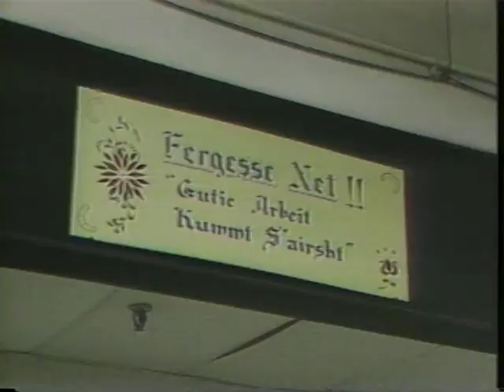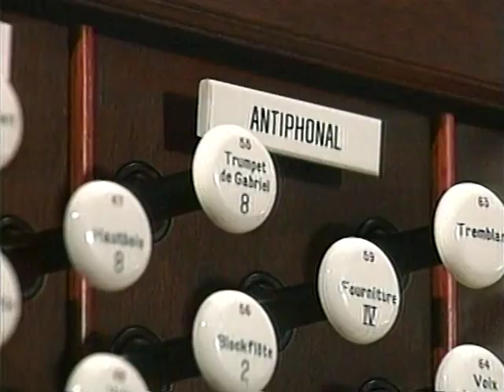JOHNSON FERRY BAPTIST CHURCH - ALLEN ORGAN with Diane Bish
9122 JOHNSON FERRY BAPTIST CHURCH - ALLEN ORGAN  Diane Bish plays the five manual Allen Organ at Johnson Ferry Baptist Church in Atlanta, Georgia, and tours the Allen Organ Factory in Macungie, Pennsylvania.  Music from Johnson Ferry includes: Percy Fletcher "Fountain Reverie," Haydn "Five Flute Clocks," LaClerc "Toccata," Widor "Allegro" from Symphony No. 5, "Amazing Grace," and Boellmann "Ronde Francais."